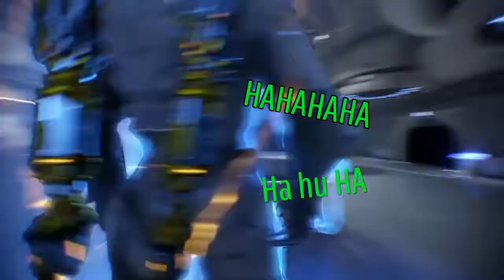Hide seek teno